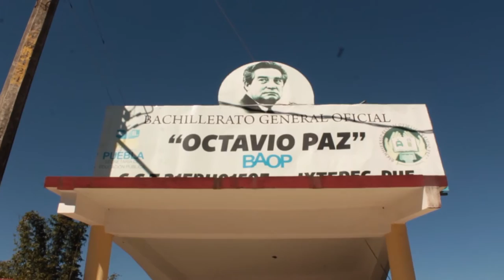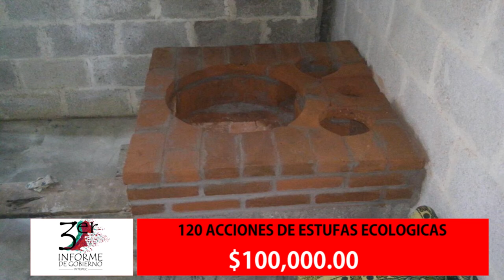3er INFORME IXTEPEC PUEBLA